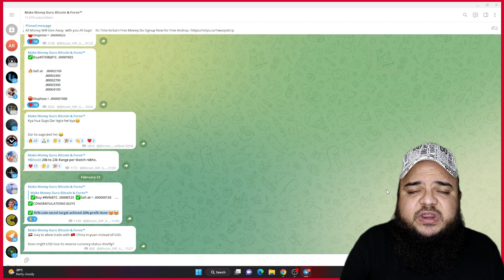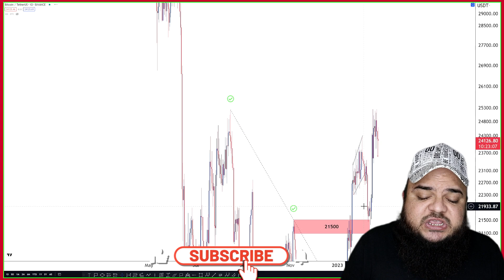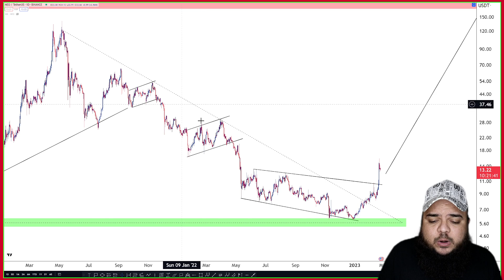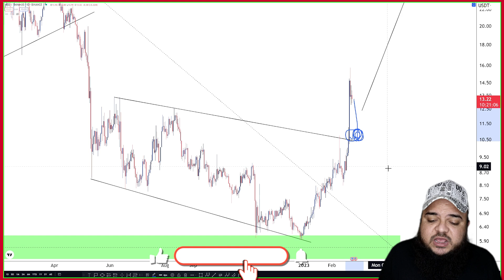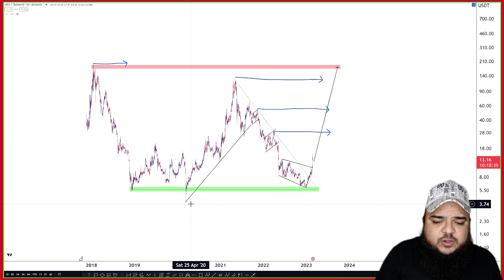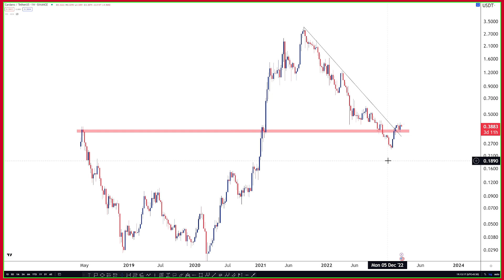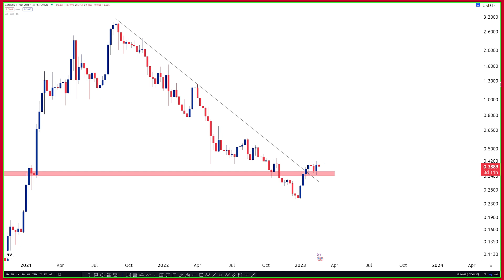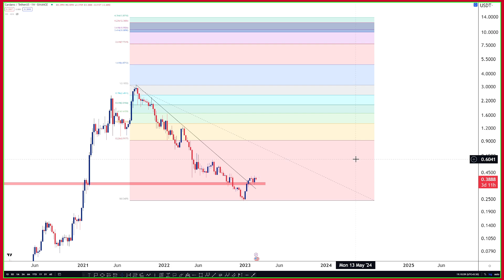🔥Top 3 Altcoins For 2025 | 10 Lakh to 2 Crore | 26X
🔥Are you curious about which altcoins might be the top performers in 2025? In this video, we will be discussing the top 3 altcoins that have the potential to become big players in the cryptocurrency market in the next few years.

✌️Adil Khan.